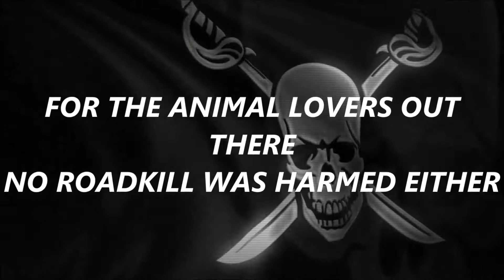Night trunking to Watford fortec.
Night trunking in the U.K

On Tour with yorkshirejock